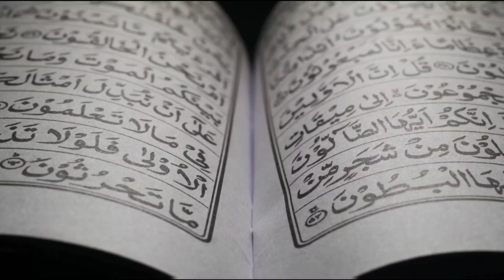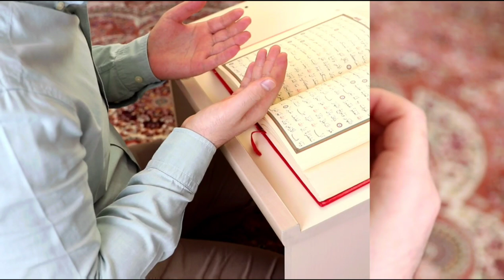2022 жылы Қадір түні қашан болады